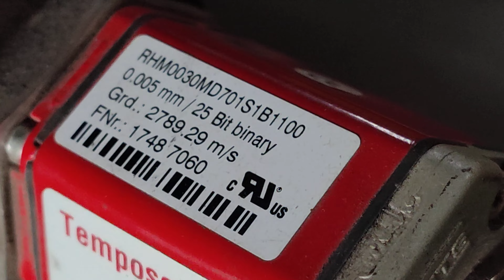Temposonics sensor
Temposonics is the pioneer of magnetostrictive technology and a global manufacturer of non-contact linear position sensors and liquid level transmitters that provide reliable control for automation and safety applications @own-logic